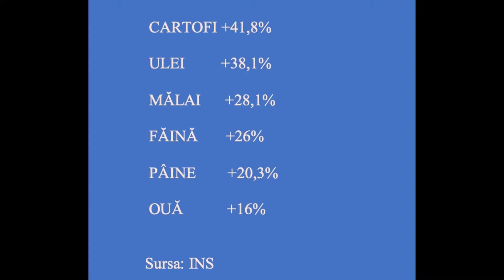Ce se întâmplă cu preţul pâinii. Totul depinde de vreme. Popescu, ROMPAN, anunţurile momentului